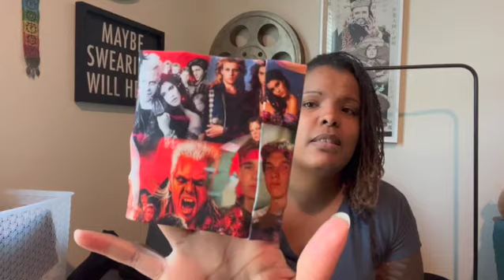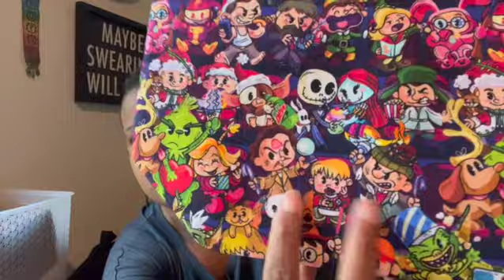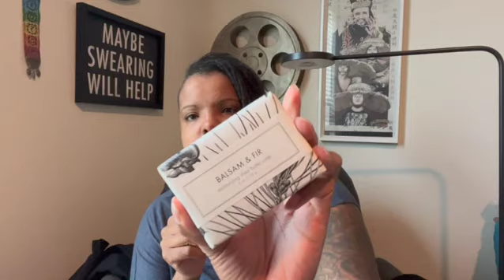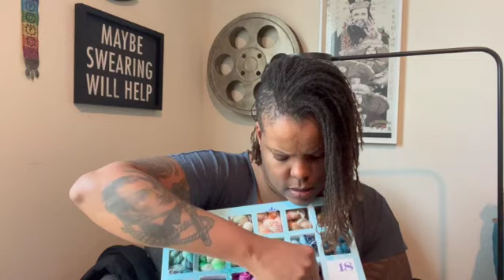Cinematic Skeins Podcast - Episode 34: Lost Mojo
Figured out the character on the bag. It’s from Jingle all the Way.

Show Notes

Smug Pug Designs

Norderney Shawl
Pattern is not available yet.

Havirland (Merry Cagemas)

Holidays in Hell’s Creek collaboration
Yarnaceous Fibers

Woolberry Fiber Co. (December Sock Box)

LolaBean Yarn Co. (Hip-Hop Holiday)

Show Notes

Smug Pug Designs

Havirland (Merry Cagemas)